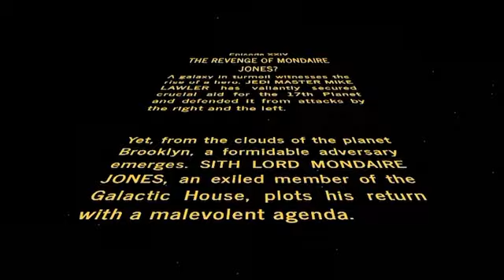Not long ago, in a galaxy not so far away…